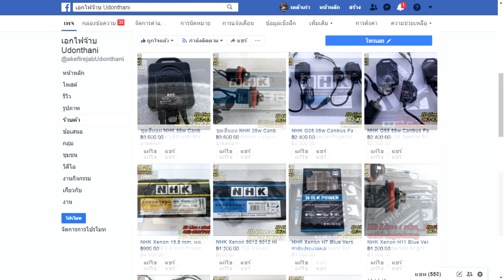Test Drive Ford Focus MK 3.5 Projector Blue Elite Bi-LED Projector